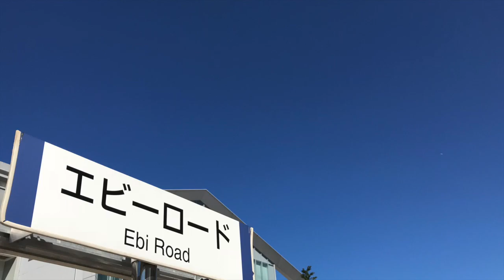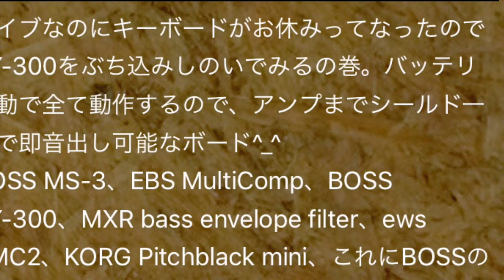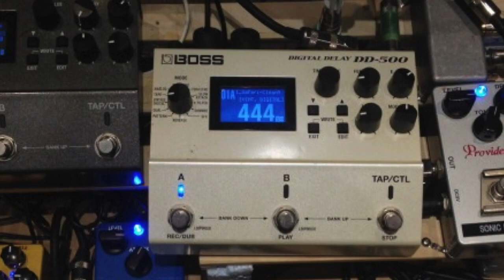自作スイッチャーでライブに挑む！【エフェクターボード事例・第795回】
DD-500にRV-500搭載！tolesukeさんの新規初投稿
SY-1 最速搭載！ベーシストyanp(やんぴぃ）さんの直列ベース用ボード